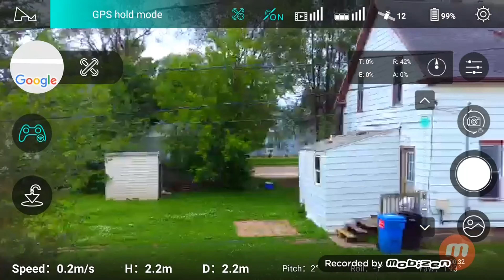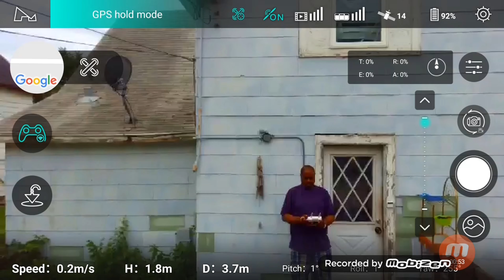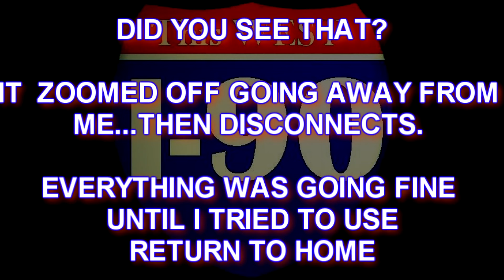ZINO | ZINOXSCAPE pt. 3 - RETURN OF ZINO 4K / The Final'E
HEY!. STOP WATCHING THAT OTHER VIDEO AND WATCH THIS VIDEO!

LMAO.

LBVS

This Video Has Been Edited And The 4K Footage Has Been Recovered, Added And This Zino Soap Opera Of Sorts Has Reached The Heights As The Fat Lady Sings And We See What Really Happened In ZINO 4k The  Finale

WANT TO GET STRAIGHT TO THE ACTION?

PLEASE SEE ACTIONABLE TIMES BELOW IN BLUE

This, In No Way Represents Hubsan Zino.

This Machine, Is Amazing.

The View Was Like Butter.

I Almost Could Not Believe What I Was Looking At.

You Should Not Depend On Return To Home And I Will Never Do So Again, But My Hubsan 501A,  Hubsan 501S-S and Hubsan 501 AS-S all Have Return To Home That Work Flawlessly.

I Have A Sony XA! Ultra Phone, And The Footage I Was Seeing On The Phone Did Not Look Real.

4k

It looked Like Really Good  CGI.

It Made Everything Look Like Toys, House, Buildings, Cars, All Looked Like Toys, Plastic, Not Real  But Extremely Beautiful.

I Could Not Get Accurate Location Of Drone From The Phone, But We Canvassed The Area.

No Recovery.

This Was Just A Bad Experience, Other People Have Had Great Experiences With This Drone, Please Dont Let My Experience Discourage You From Purchasing This Drone, A Few Weeks Of Flying This Drone Will Change Your Life.

When Testing New Drones, It Is Always A Good Idea To Screen Record Your Adventures So You Have Proof If Anything Goes Wrong.

I Did Everything I Was Supposed To Do Before Flying And I Watched 20 Videos Before I Even Went Outside.

LET"S RISE 2:27

RTH - NOW, THE DRAMA BEGINS 5:47

RTH  THE CRASH 4K 8:28
Music Selection

IF YOU WANT TO SEE LONG RANGE FLYING OR EXTREME DRONE FLYING, YOU CAN WATCH DUSTIN DUNNILL VIDEOS HERE

INOW, I WATCH EVERYBODY!

THAT'S RIGHT, IF YOU MAKE DRONE VIDEOS, I'LL BE WATCHING YOU.

I DON'T EVEN WATCH TV ANYMORE, ONLY YOUTUBE.

THUMBS UP.

I APPRECIATE ALL THE HARD WORK YOU DO, TO MAKE YOUR VIDEOS. THANK YOU!

HERE ARE LINKS TO SOME OF MY FAVORITES..

IF YOU ARE LOOKING TO BUY A DRONE, OR HAVE A DRONE YOU AR CONSIDERING BUYING, OR WANT TO KNOW MORE ABOUT DRONES, I RECOMMEND YOU SPEND A FEW VIDEOS IN ON THESE YOUTUBE CHANNELS

IF THE DRONE YOU WANT IS NOT BEING REVIEWED OR DISCUSSED ON ANY OF THESE CHANNELS, DON'T WASTE YOUR TIME OR YOUR MONEY

CAREFULLY WATCHING THESE GUYS VIDEOS LED ME TO THE LAST FEW DRONES I OWNED, ALL WERE EXCELLENT PURCHASES,

I HOPE YOU ENJOY OUR ADVENTURE INTO DRONING, DRONE ON.

And

ALSO

I Negotiated With Mi Fl Drone 2017

AND THEY ARE NOW TAKING OFFERS AGAIN!

HALLELUYAH!.